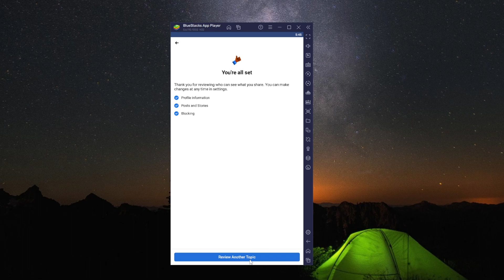How To Hide Friends List On Facebook Tutorial 2024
In this video, I will show you how to hide friends list on facebook tutorial